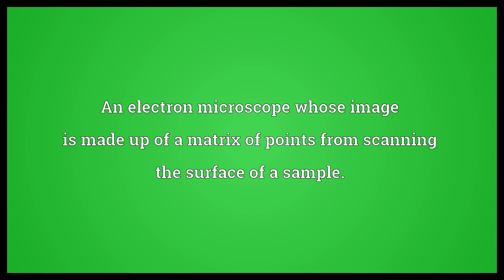Scanning electron microscope Meaning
Video shows what scanning electron microscope means. An electron microscope whose image is made up of a matrix of points from scanning the surface of a sample..  Scanning electron microscope Meaning. How to pronounce, definition audio dictionary. How to say scanning electron microscope. Powered by MaryTTS, Wiktionary